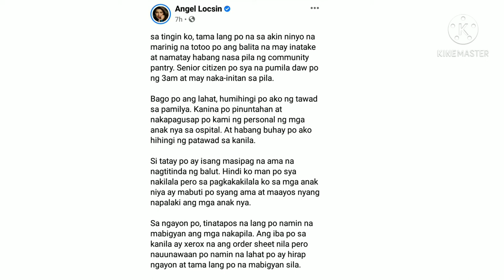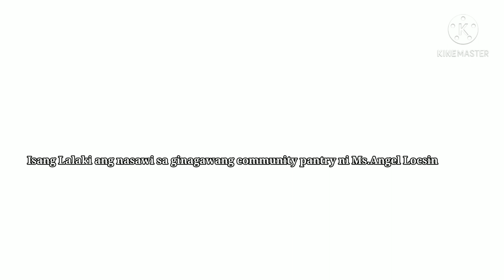Angel Locsin,Dinumog ang kanyang "Community Pantry"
Isang Senior Citizen ang nasawi matapos itong nahimatay at dinala agad sa hospital ng East Avenue at dineklarang Dead on Arrival..